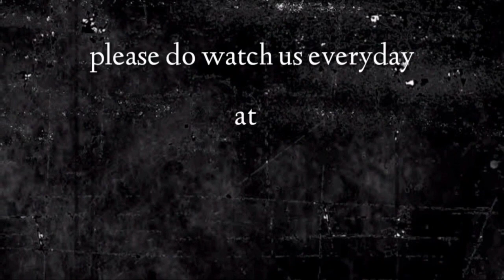"ఆహారమును పానమును దీవించును" ఈ దిన దేవుని వాగ్దానము (05.11.2023)_By pastor G.vara lakshmi prasad